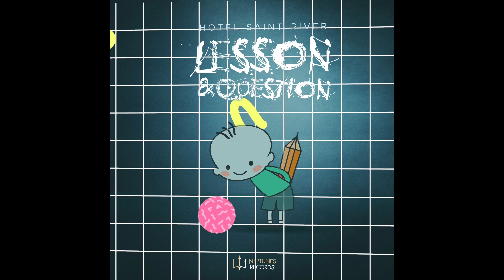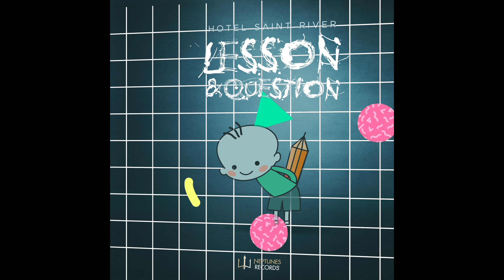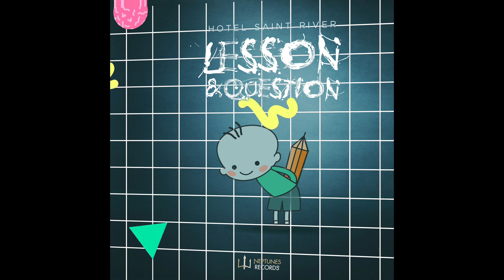Hotel Saint River - Lesson & Question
Genre : Progressive Minimal
Release Date : 23/12/2022
Label : Neptunes Records